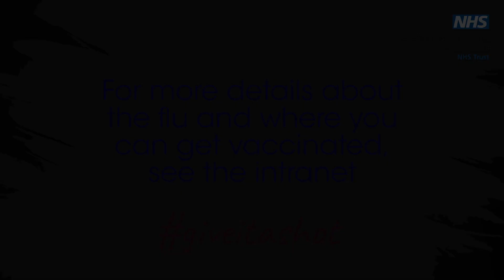A message from Mike - Don't wait to have your flu shot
A message from Mike van der Watt, our Medical Director about why it's vital to have your flu shot as soon as possible.